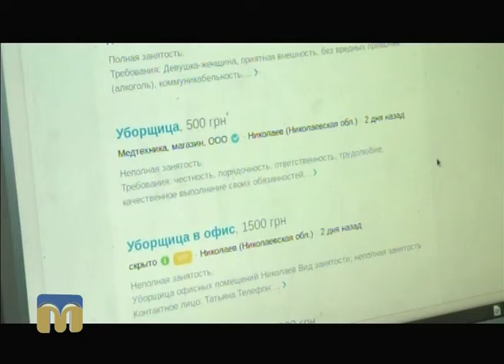Новий День - "Чи знайти роботу в Миколаєві?" 19.08.2016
Гість - Дмитро Оборонько, директор Миколаївського обласного центру зайнятості.

Ведучі:
- Віктор Дяченко;
- Інна Савіцька.